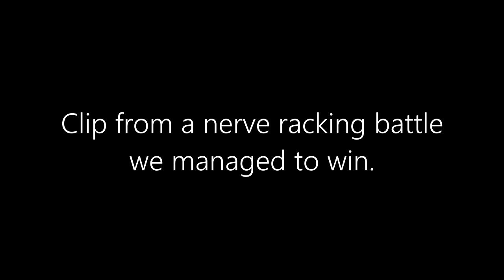War Thunder - Sea Hawk Mk 100, you are better off with a G91 or Ju288c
Sea Hawk Mk.100 (WarThunder)

Special thanks to the band "Betty The Raccoon" (BettyTheRaccoon) for their awesome music in intro and outro!

IZECOLD - Close (feat. Molly Ann) [Brooks Remix]

Maybe you were looking for: dreez, dreez40, dreez 40, warthunder, war, thunder, gameplay, highlight, game, tanks, tank, helicopter, heli, air, realistic, battle, RB, Arcade, games, highlights, greek, chimera, hellas, Greece, greec, music, video, ground, forces, metal, rock, funny, moments, weird, tiger, ii, sla, squad, highlights, operation, 2020, strategist, event, Merkava, planes, dogfight, dogfights, russia, russian, premium, russia, russian, dogfight, synthwave, electro, German, Germany, Sea, Hawk, Sea Hawk Mk.100, fighter